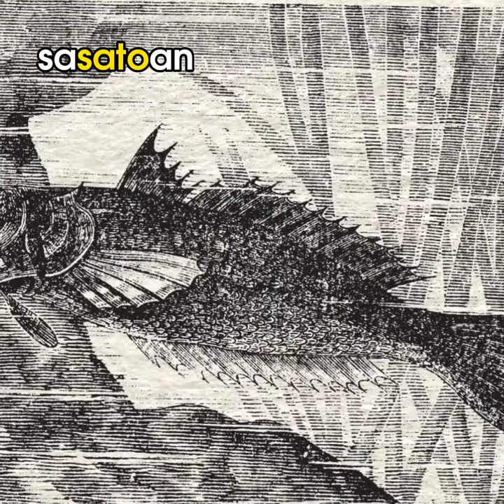Stargazer, a fish that excels in hiding with a myriad of advantages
The Stargazer fish is a unique marine species found in coastal waters worldwide. Recognized for its flattened body and upward-facing mouth, it buries itself in the sand, using its eyes positioned on top of its head to monitor surroundings. This predator employs electric shocks to immobilize prey, making it a remarkable and stealthy hunter in the ocean